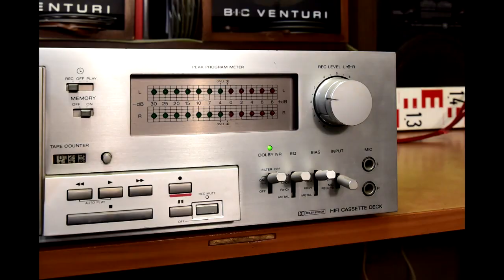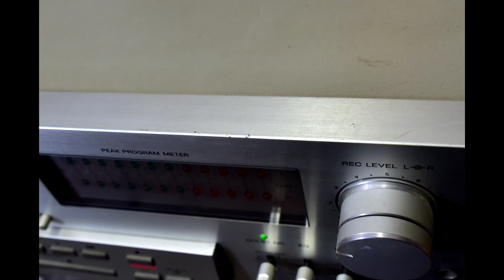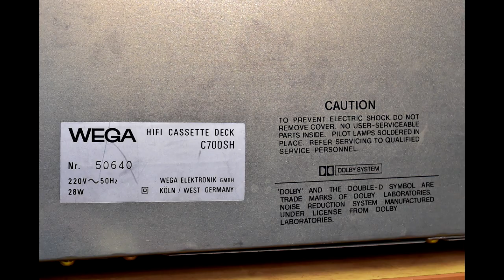WEGA C700SH - SONY Cassette Deck (CZ)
WEGA C700SH Cassette Deck - (Sony). Kazetový magnetofon WEGA - SONY @Angelicaaudio